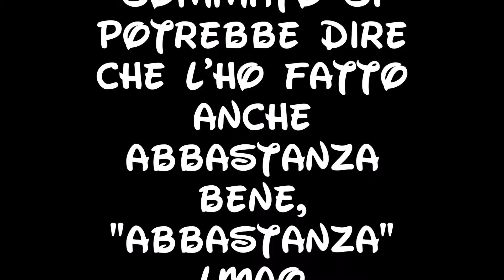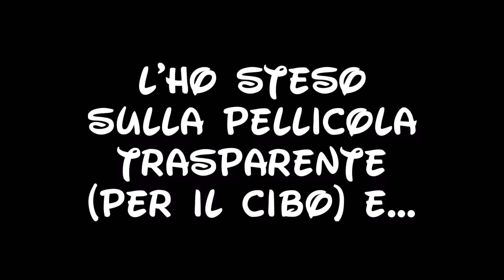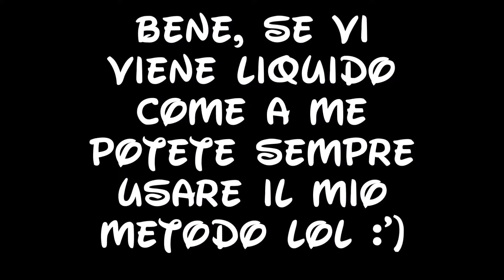QUANDO HO FATTO UNO SLIME - penosi tentativi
Why do I always upload videos at night?😂 Mmh, enjoy this video whatever c: . Yesterday I made another slime and it came!!😄